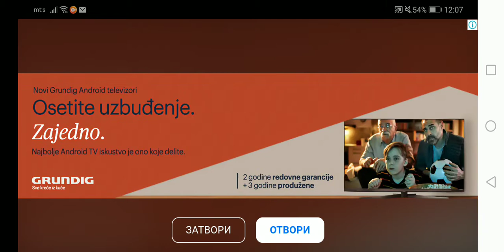PLANTS VS ZOMBIES 2 EP 51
GARLIC I TALLNUT SU BILI KORIŠĆENI U OVOJ EPIZODI.